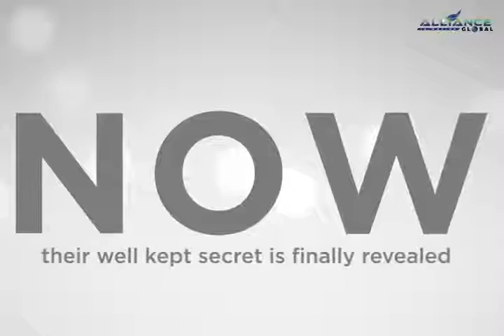New Naturacentials Products of AIM Global!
Sa mga Kabayan and Our fellow OFW

 We are expanding our team throughout the middle east, If you are willing to change your life and wants to end being away from your family and wants to be with them while earning, Well we need you!

This is open to everyone!

❶ Like ✔ ★★★
❷ Tag ✔ ★★★
❸ Share ✔★★★.
 i LOVE AIM Global